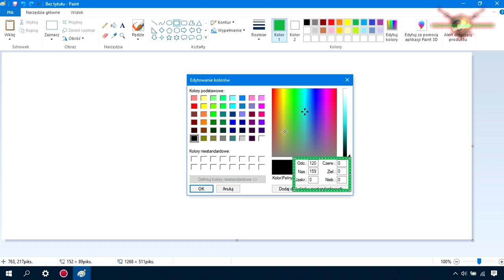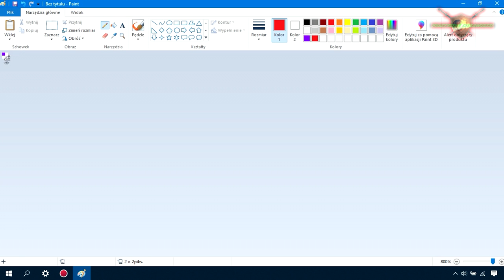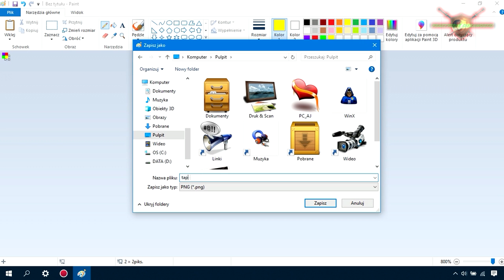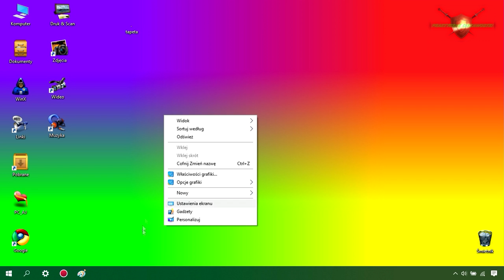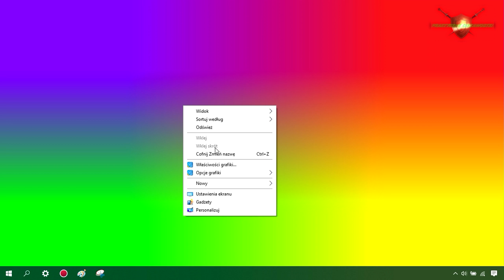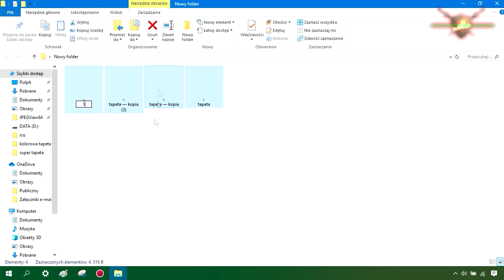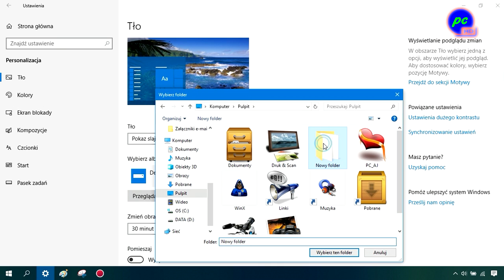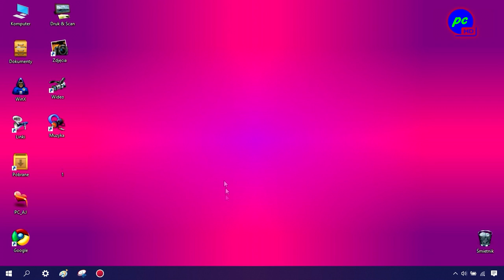Super tapeta na komputer w 1 minutę / PC 0006 /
☺ SIEMANKO ☺ W tym odcinku pokarzę Wam jak w bardzo łatwy i szybki sposób zrobić w 1 minutę własną kolorową tapetę na komputer